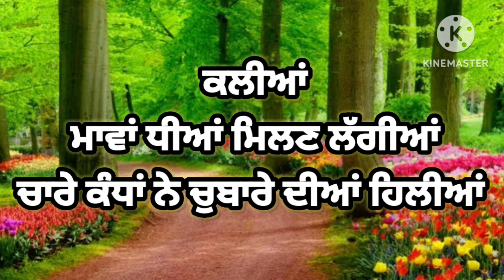ਮਧਾਣੀਆਂ | ਮੇਰੇ ਆਪਣੇ ਵੀਰਾਂ ਨੇ ਡੋਲਾ ਤੋਰ ਕੇ ਅਗਾਂਹ ਨੂੰ ਕੀਤਾ | ਪੰਜਾਬੀ ਵਿਰਸਾ | ਸੁਹਾਗ |Suhag | Madhaniyan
Description